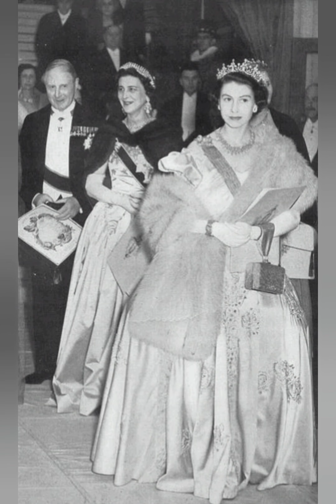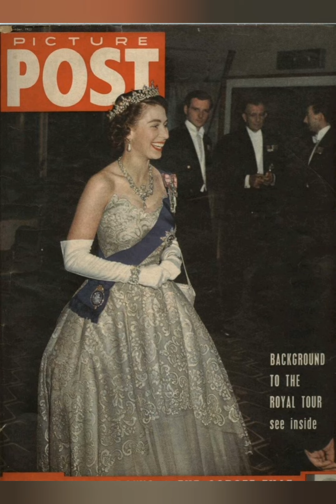Queen Elizabeth ll photos from her life